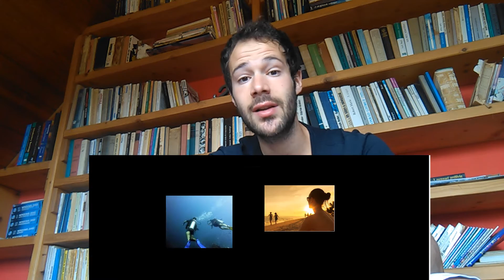What's next on my channel!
In the upcoming months weekly content is to be anticipated in the form of podcast interviews, reflection and take-home messages of those interviews, and informational videos about different ideas and concepts. Insta: @ssdabel